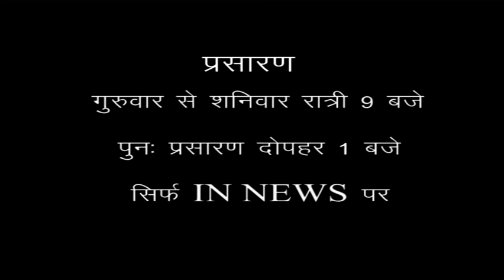kaun jeeta kaun haara - Season 2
promo for local tv serial's season - 2